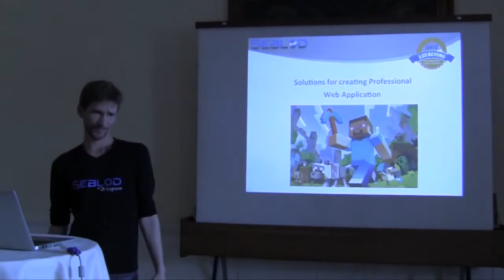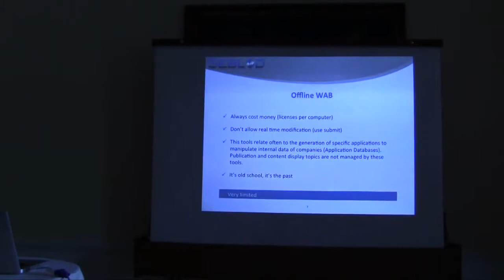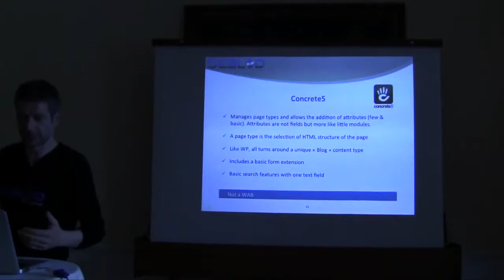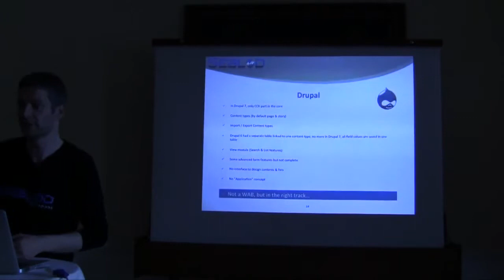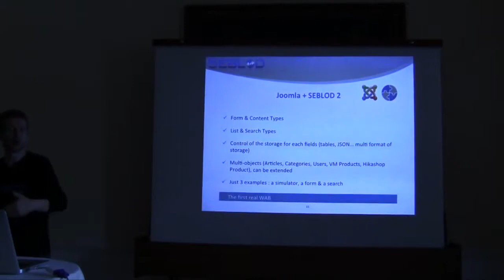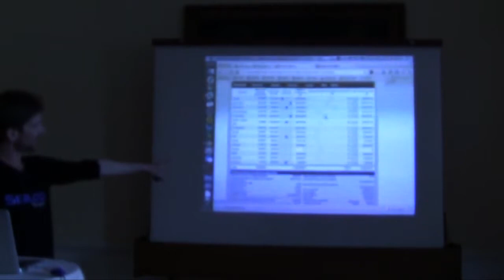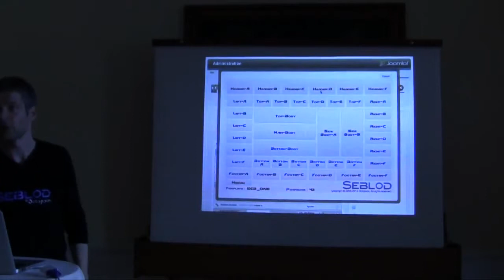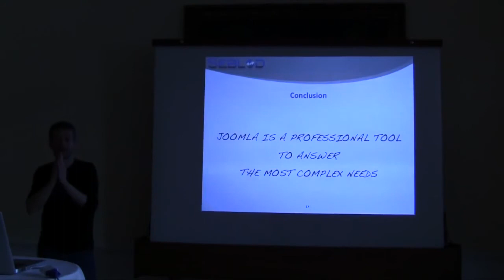Solutions for creating professional Web Application in PHP Open Source environments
by Sebastien Lapoux